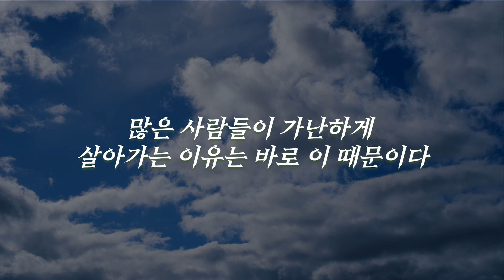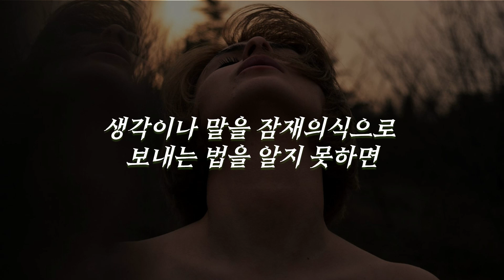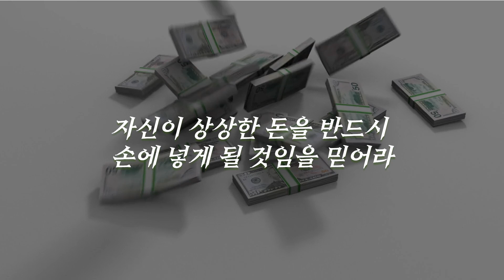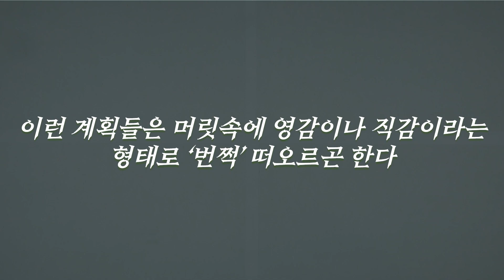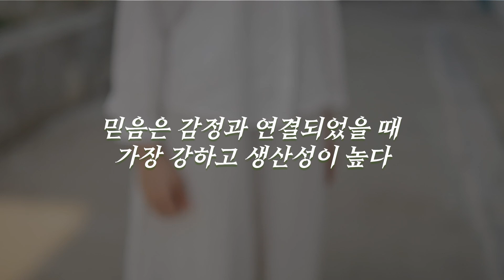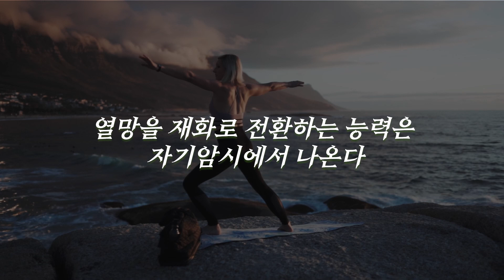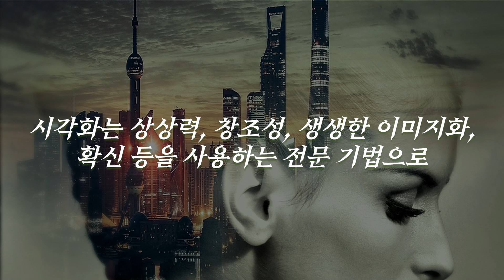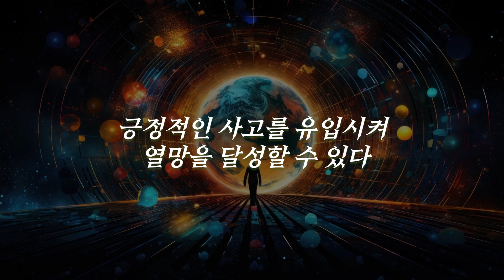나는 잘 될 것이다/잠재의식에 새겨 넣는 자기 암시/생각하라 그리고 부자가 되어라 (4)/오디오북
[생각하라 그리고 부자가 되어라]는 최초의 자기계발 철학서로 자주 언급된다. 이 책은 그저 생각을 변화시키는 것이 아니라, 말 그대로 생각하는 방식 차제를 바꿀 것이다,
이 책은 오늘날 수백만 명의 인생에서 검증된 비밀이다. 당신이 준비된 사람이라면 최소한 한 장마다 그 비밀의 원칙을 깨닫게 될 것이다.
마음의 준비가 된 당신은 이 책을 통해 부자가 될 수 있을 것이다.

생각하라 그리고 부자가 되어라
1장 성공의 비밀
2장 생각이 상황을 만든다
3장 열망
4장 자신의 능력에 대한 믿음
5장 자기 암시***
6장 전문 지식
7장 상상력
8장 체계적인 계획
9장 결단력
10장 끈기
11장 조력 집단의 힘
12장 성 에너지
13장 잠재의식
14장 뇌
15장 육감
16장 두려움의 여섯 자기 유령들

순서
00:00 들어가는 말
01:01 이미 돈을 손에 쥔 듯 보고 느껴라
02:02 집중력을 강화하는 법
04:15 잠재의식을 자극하라
06:15 나가는 말

참고도서
제목 : 생각하라 그리고 부자가 되어라
저자 : 나폴레온 힐
옮긴 이 : 이한이
펴낸 곳 : 반니
이 영상은 위 도서를 참조하여 제작자의 주관적 견해가 들어간 2차 저작물입니다. 영상제작에 도움을 주신 출판사 및 관계자들께 감사드립니다.